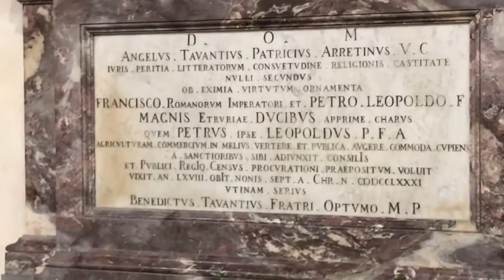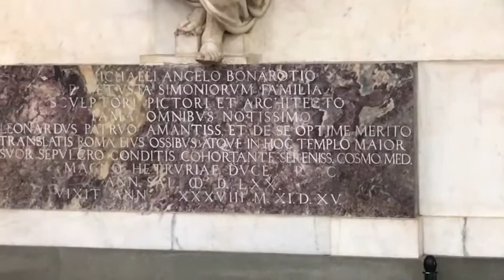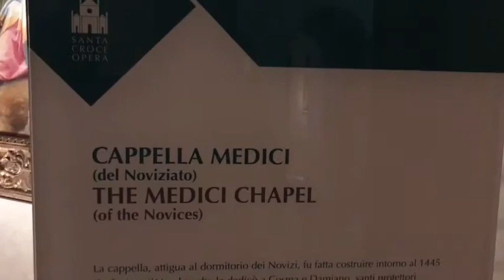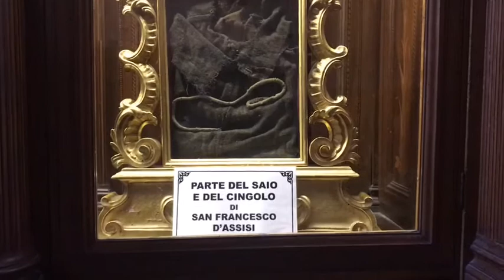Florença toscana -Opera de santa croce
Vai i pessoal chegando mais uma experiência .um videozinho na opera de santa croce em florença na toscana. as margens do rio arno onde se esconde essas relíquias !!! ! obrigadoooooo!